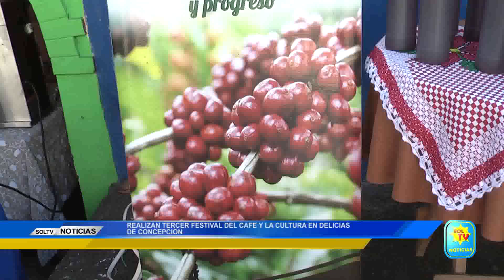REALIZAN TERCER FESTIVAL DEL CAFE Y LA CULTURA EN DELICIAS DE CONCEPCION